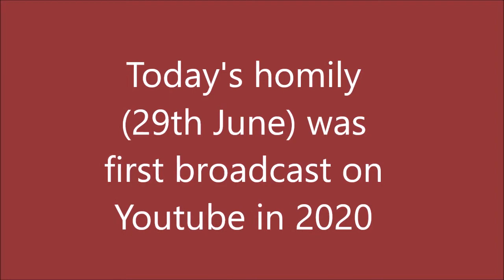Micro-homily for 29th June 2021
This homily first appeared on YouTube in 2020.